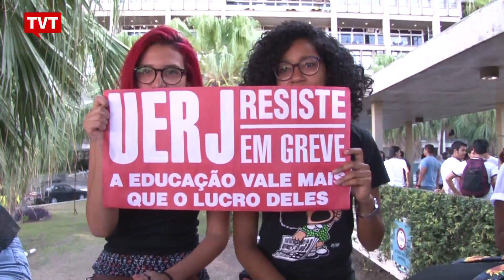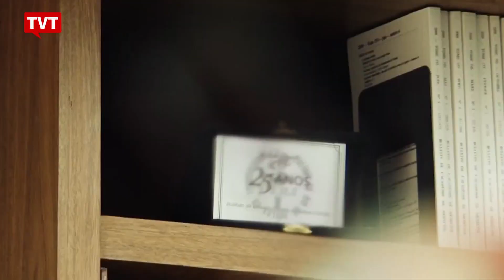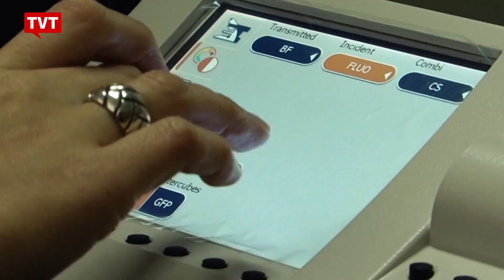Bolsonaro corta 30% do investimento em ciência e tecnologia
No Rio de Janeiro, um dos primeiros atos do novo governo do estado foi o corte de 30% nos recursos da pasta de ciência e tecnologia. O anúncio assustou alunos e professores das universidades e escolas técnicas do estado.